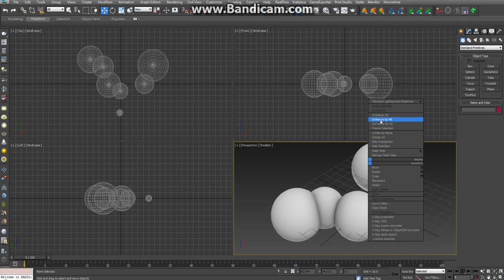UnFreezeByHit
fix 3dsmax 2016 stupid "unfreeze by hit" bug